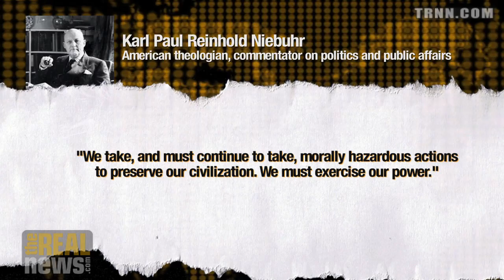US Foreign Policy: Moral Hazards and Absolute Evil - Max Blumenthal on Reality Asserts Itself (2/4)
In Pt 2 of 4 of Reality Asserts Itself, Paul Jay and Max Blumenthal discuss US foreign policy from Bush to Obama and the concept that in "defense of civilization", every crime is acceptable